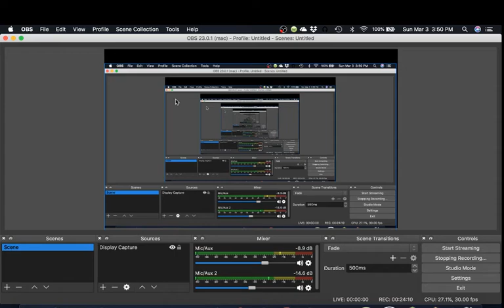Scary Shrine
bro how am I the only one that made it pass maze